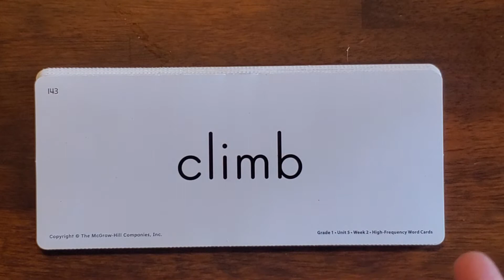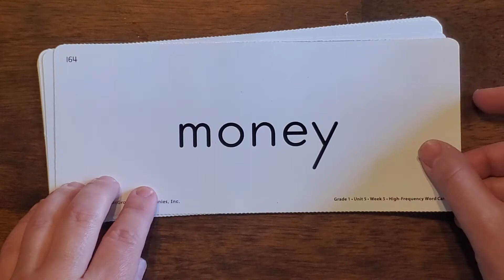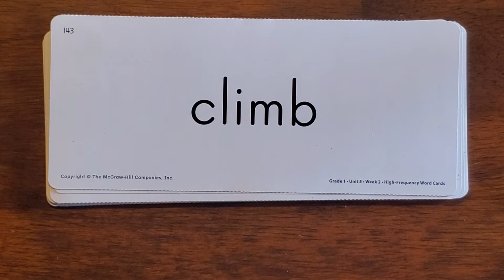Unit 5 High Frequency Words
Watch and Practice each day